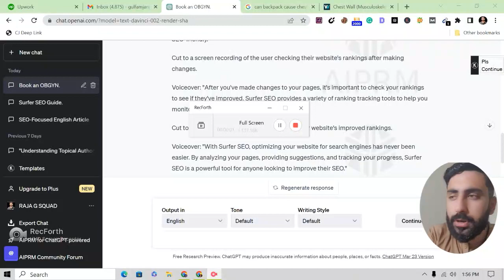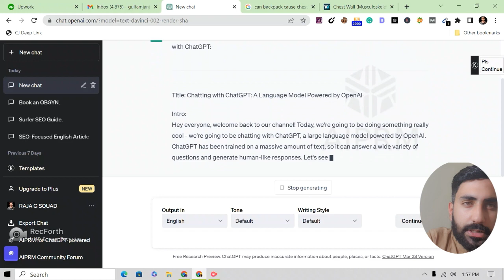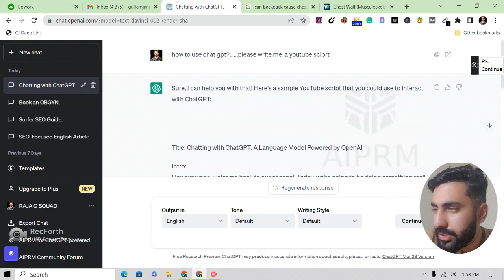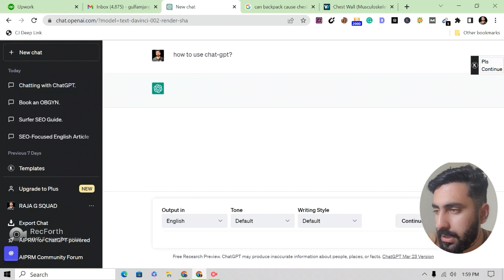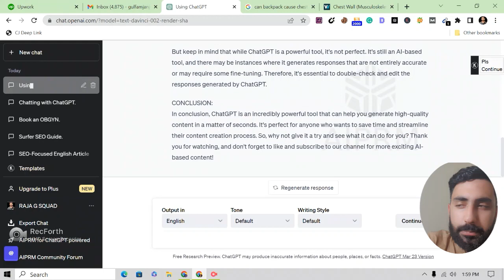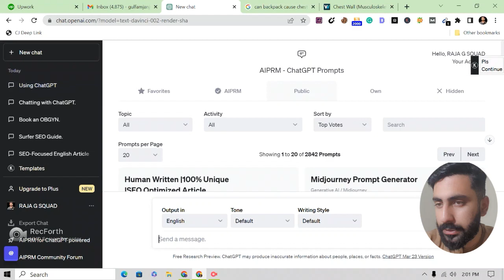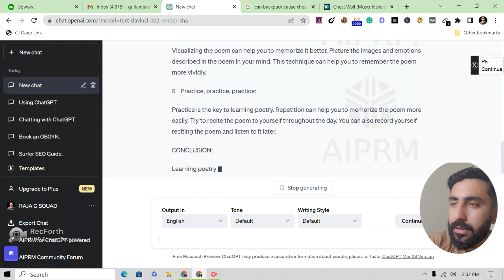✅How to write Youtube Script with Chat-Gpt? Get more views with this trick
Complete playlist of Surfer SEO
Welcome to our tutorial on how to write a YouTube script with Chat GPT! In this video, we'll show you how to use Chat GPT, a powerful language model, to write a script for your YouTube video.

First, let's start by explaining what Chat GPT is. Chat GPT is a language model that has been trained on vast amounts of text data, making it capable of generating human-like text responses. With its advanced natural language processing capabilities, Chat GPT can help you write your YouTube script quickly and easily.

To get started, go to the OpenAI website and sign up for an API key. Once you have your key, you can start using Chat GPT to generate text for your YouTube script. You can use Chat GPT to generate an entire script or to generate specific sections of your script.

Before you start generating text, it's important to have a clear idea of what your video is about and what you want to convey to your audience. Write down your main points and use them as a guide when using Chat GPT to generate text.

When using Chat GPT, you can give it a prompt or a topic to start generating text. For example, if your video is about "The Benefits of Meditation," you can give Chat GPT a prompt like "Meditation is a powerful practice that..." and let it generate text from there. You can then use the generated text as a starting point for your script.

It's important to note that while Chat GPT can generate high-quality text, it's still important to review and edit the text to ensure that it's appropriate for your audience and fits the tone and style of your video. Use Chat GPT as a tool to help you write your script, but don't rely on it entirely.

In conclusion, Chat GPT is a powerful tool that can help you write your YouTube script quickly and easily. With its advanced natural language processing capabilities, you can generate high-quality text in minutes. However, remember to use Chat GPT as a tool and not rely on it entirely. Review and edit the text to ensure that it fits the tone and style of your video and is appropriate for your audience.